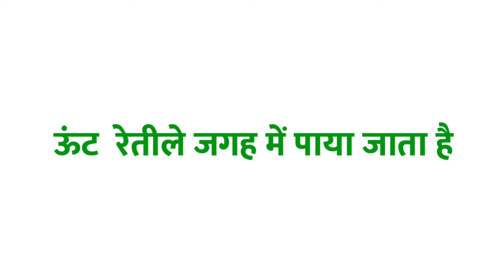ऊंट ka vakya banao | ऊंट shabd का वाक्य में प्रयोग | ऊंट ka vakya banaye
Title :-

1 :- ऊंट का वाक्य
2 :- ऊंट शब्द का वाक्य
3 :- ऊंट का वाक्य क्या होता है
4 :- ऊंट शब्द का वाक्य क्या होगा
5 :- ऊंट का वाक्य बनाओ
6 :- ऊंट शब्द का प्रयोग
7 :- ऊंट शब्द का वाक्य में प्रयोग
8 :- ऊंट ka vakya
9 :- ऊंट shabd ka vakya
10 :- ऊंट shabd ka vakya kya hota hai
11 :- ऊंट ka vakya kya hota hai
12 :- ऊंट ka vakya banao
13 :- ऊंट shabd ka prayog
14 :- ऊंट shabd ka vakya mein prayog